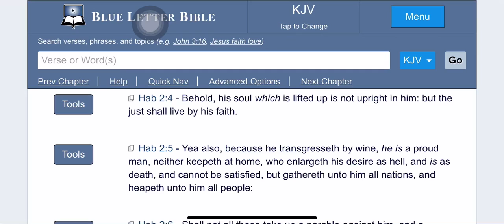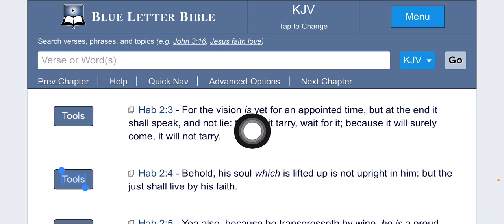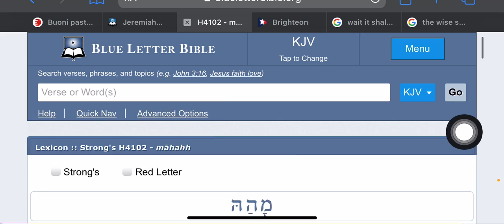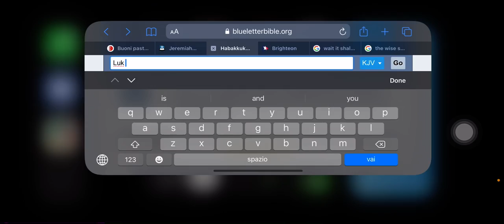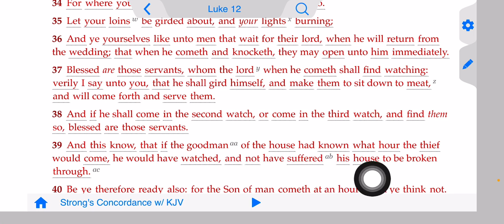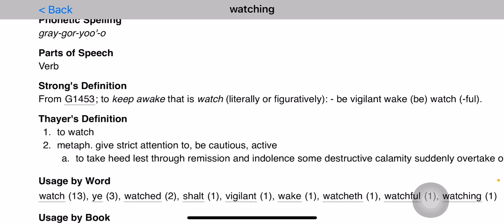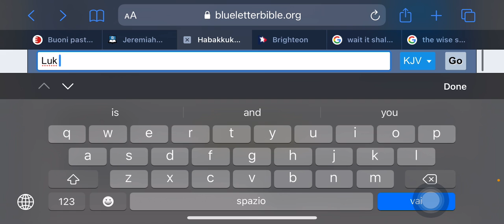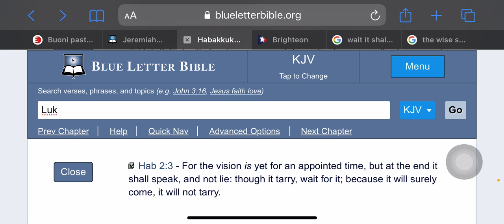It will surely come, it will not tarry🔥🛸🔥